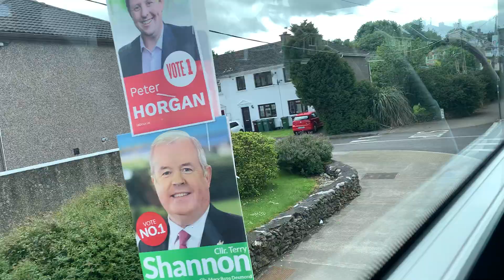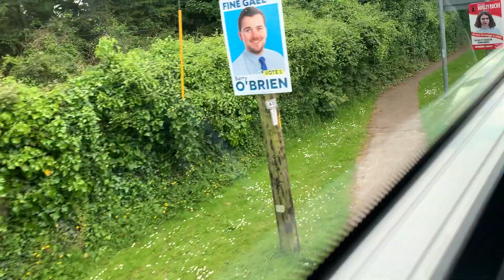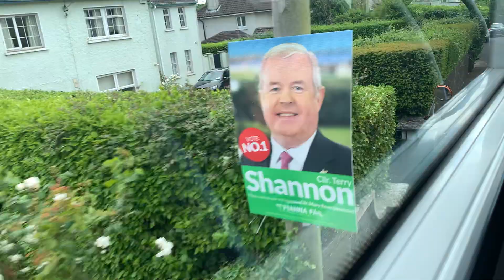*RARE* Bus Eireann | B5TL Gemini 3 (Dual Door) VWD 451 (191-D-44562)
VWD 451 rather unusually operating route 219